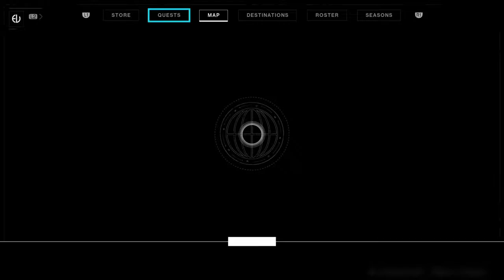Destiny 2: Shadowkeep Launch Day 10/1/19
The latest Destiny 2 Expansion has arrived and our clan is trying it out for the first time.

Clan Name: RyteNeerDaBeach